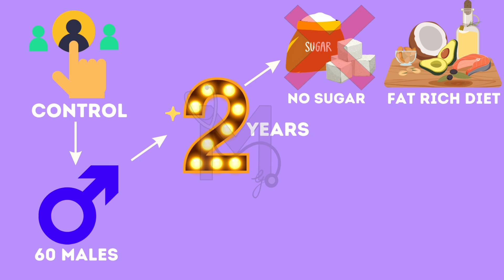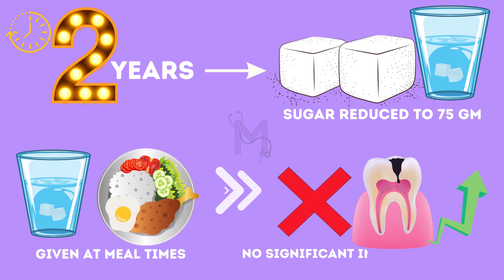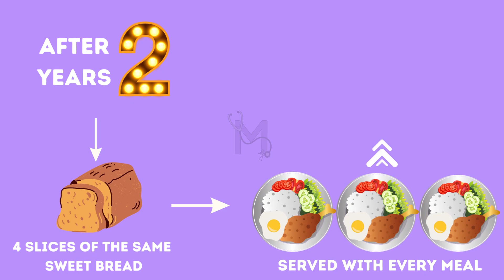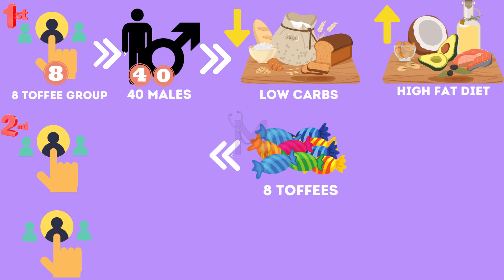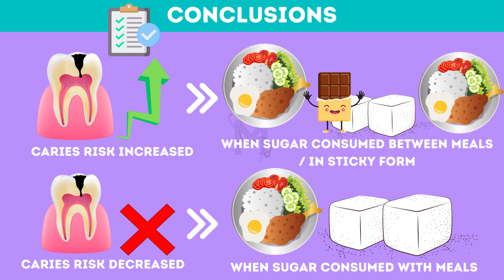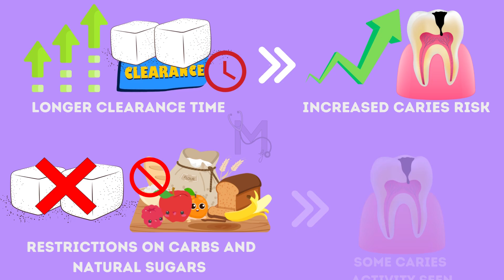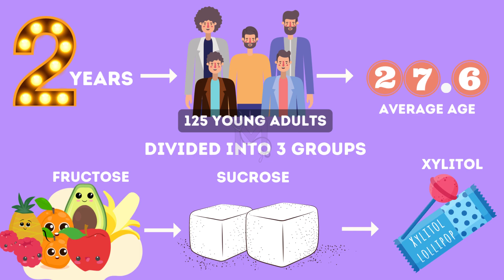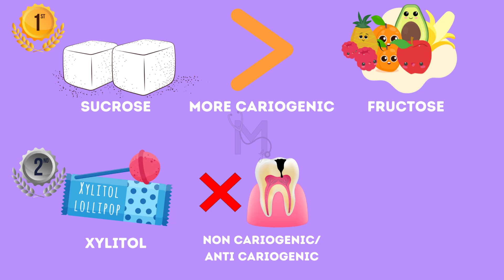Vipeholm & Turku Studies Explained | Diet, Sugar & Dental Caries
Discover the groundbreaking findings in our **Overview of the Vipe Home Study**! In this video, we delve into the **Control Group Diet and Results** that set the stage for an intriguing experiment. Witness the variations among **Experimental Groups and Their Diets**, unveiling shocking statistics and insights. Notably, we'll highlight how the **Caramel Group's Significant Increase in Caries** poses serious concerns for dental health. Plus, stay tuned for the striking evidence of a **Sharp Drop in Caries After the Fifth Year** — a result that could redefine your understanding of how diet affects dental health decisions. Join us for this deep dive into vital data! 🦷✨

Time stamps:
0:21 - Overview of the Vipe Home study
1:03 - Control group diet and results
2:14 - Experimental groups and their diets
3:36 - Caramel group's significant increase in caries
4:42 - Sharp drop in caries after fifth year
5:01 - Increased sugar leads to more caries
6:51 - Turku study on xylitol's effects
8:21 - Sucrose is more karyogenic than fructose